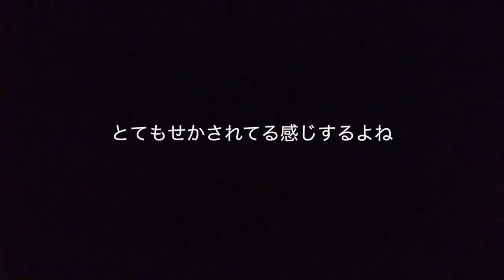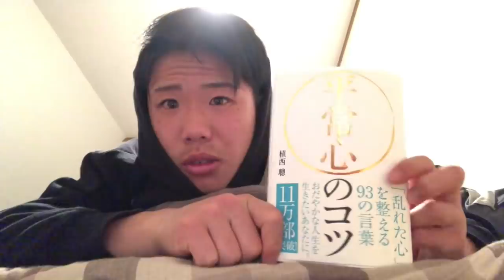[vlog]ただのJリーグが好きな大学生。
ダンベル下半身

こんにちは、みなさん今日もお疲れ様です。
みなさんはどんな1日を過ごせましたか？
明日もより良い1日にしましょう！